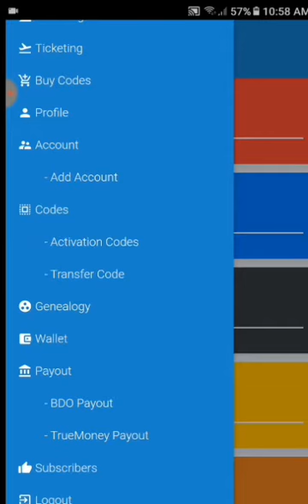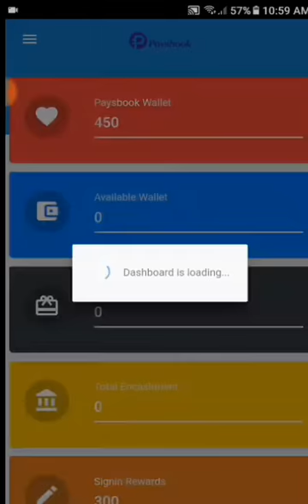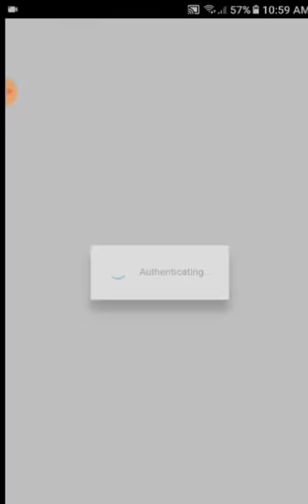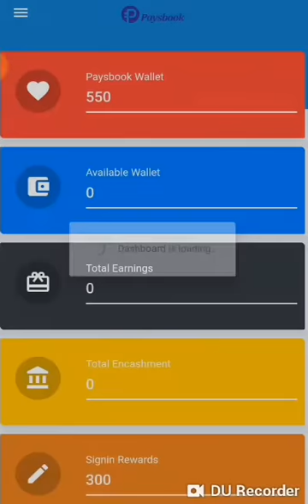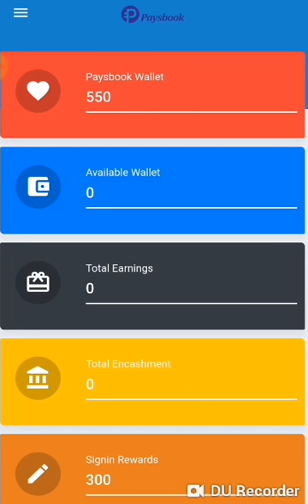Paysbook Log in Rewards is Real, one of the incentives pa lang yan ha :-)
Do you want to know How?
Many questions boggling in your mind?